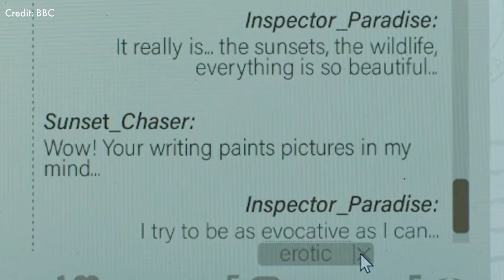Death in Paradise: Who is Sunset Chaser? Ginny Holder hints at identity | UNDER THE PALMS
We're back for another episode of Under the Palms where we're joined by Ginny Holder, who plays Darlene in the show. We talk all things season 13 episode four, where Darlene has to make a tough decision regarding a pal - but of course we couldn't resist asking Ginny about a big mystery on the show - just who on earth is the 'Sun Chaser' person who is messaging Neville Parker on his blog? Find out what she had to say about the big reveal